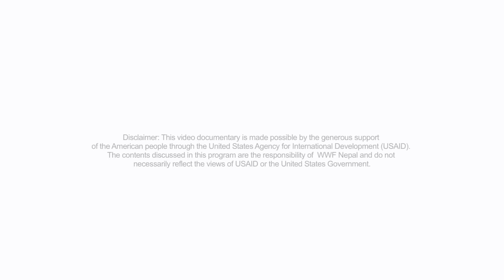Rhinos on the Move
Five Greater one-horned rhinos found a new home in Bardia National Park through a successful translocation expedition from Chitwan National Park in Nepal’s Terai Arc Landscape on 1-5 March 2016. This is part of a larger effort to move 30 rhinos to Bardia National Park (25 rhinos) and Shuklaphanta Wildlife Reserve (5 rhinos) through 2018.

The expedition is an important step towards creating a second viable population in the western complex of TAL comprising Bardia National Park and Shuklaphanta Wildlife Reserve, with the broader goal to bring back rhino numbers to its historical size of 800 in Nepal.